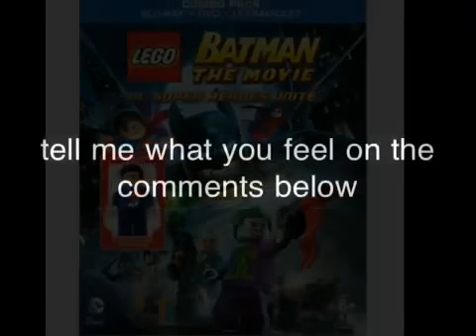LEGO Batman: The Movie -- DC Super Heroes Unite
:D